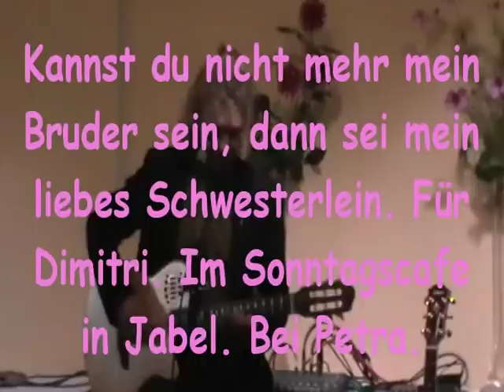Kannst Du nicht mehr mein Bruder sein, dann sei mein liebes Schwesterlein. für Dimitri.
Für Dimitri, Im wunderschönen Sonntagscafe in Jabel.ZartCore im Okt.09.
Im Berliner gibt es das jeden letzten Donnerstag im Monat. Immer mit befreundeten Künstlern. Und immer mit Max Biundo.
Kannst du nicht mehr mein Bruder sein,
Dann sei mein liebes Schwesterlein
Für Dimitri

Musst nicht mehr weinen meine Süße
Du warst mein allerbester Freund
Siehts denn so aus als ob auch ich dich verließe
Es ist nicht immer alles grad so wie es scheint
Ich weiß es ist nicht immer alles wie es scheint

Musst nicht mehr weinen meine Schöne
Ich habs geahnt, ich habs gewußt
Ich glaube schon, dass ich mich daran gewöhne
Dein gutes Herz, es schlägt in einer falschen Brust
Dein goldenes Herz, es schlägt in einer falschen Brust

Musst nicht mehr weinen meine Kleine
Mein bester Freund warst du einmal
Das ist vorbei, jetzt bist du meine
Allerbeste Freundin, für mich ist das ganz normal
Meine beste Freundin, ich find dich ganz normal
Freund oder Freundin, ach das ist doch egal

Du warst mein Freund mein allerbester
Wie einen Bruder hab ich dich geliebt
Jetzt lieb ich dich wie meine Schwester
Was es auf unserer bunten Welt nicht alles gibt

Dietmar Kracht (* 1941; † 3. Juli 1976 in Berlin) war ein deutscher Schauspieler.

Er spielte neben Luzy Kryn die Hauptrolle in Rosa von Praunheims 1970 entstandenen Kultfilm Die Bettwurst und in der 1973 erschienenen Fortsetzung Berliner Bettwurst. Vor seiner Arbeit als Schauspieler betätigte er sich als Strichjunge[1].

Er ertrank unter ungeklärten Umständen am 3. Juli 1976 im Berliner Grunewaldsee.
Filmographie [Bearbeiten]

    * 1969: Schwestern der Revolution
    * 1970/71: Nicht der Homosexuelle ist pervers, sondern die Situation, in der er lebt
    * 1970: Die Bettwurst
    * 1973: Berliner Bettwurst